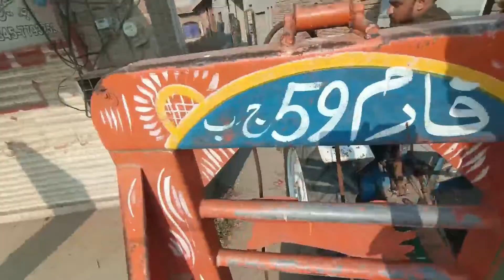Meri AJ Birthday Hai 🎉🎉🎁|Sadar Ali Vlogs